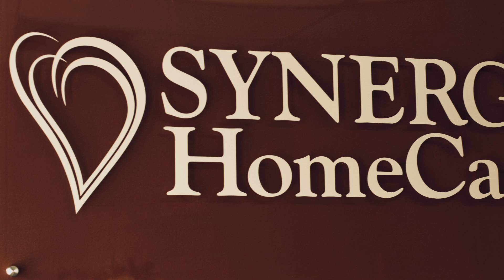Small Business Impact Awards | Health & Wellness Small Business of the Year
We're super excited about the Small Business Impact Awards, presented by Stone Bank, later this month! This week we're announcing the finalists for the Health & Wellness Small Business of the Year Award, presented by Delta Dental of Arkansas, and the next finalist we'd like to feature is SYNERGY HomeCare. Make plans to join us for the Small Business Impact Awards on Tuesday, July 21.